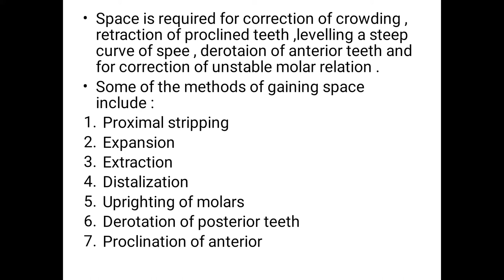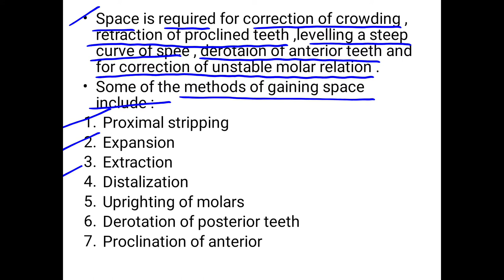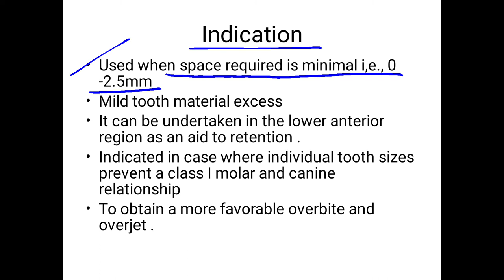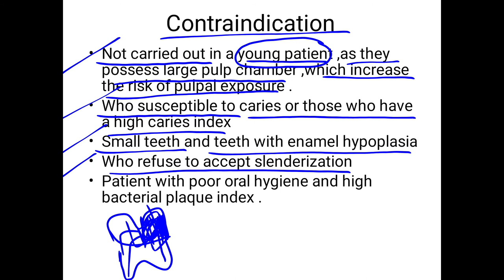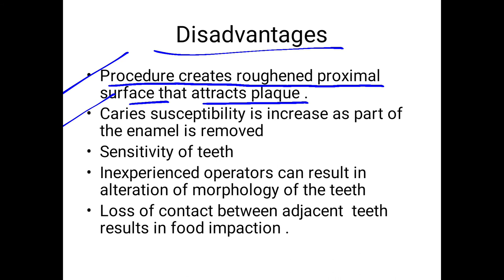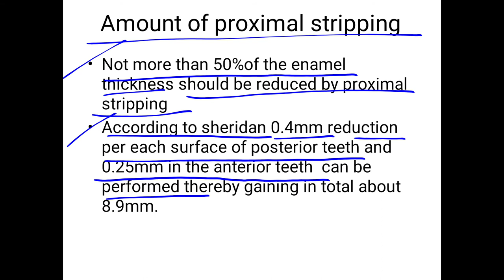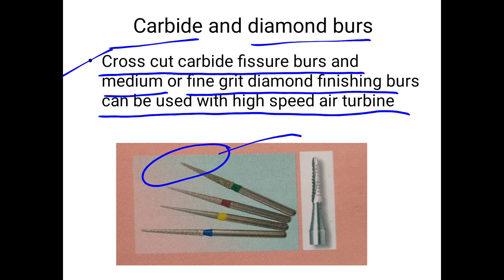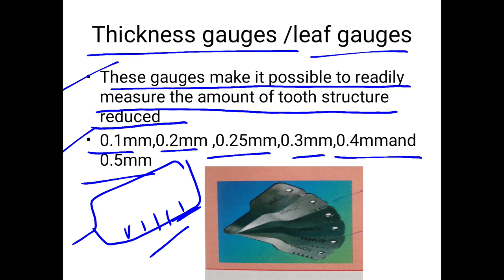Methods of Gaining space || proximal stripping ||expansion ||extraction ||distalization.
Methods of Gaining space || proximal stripping ||expansion ||extraction ||distalization || uprighting of molars ||derotation of posterior teeth ||proclination of anteriors